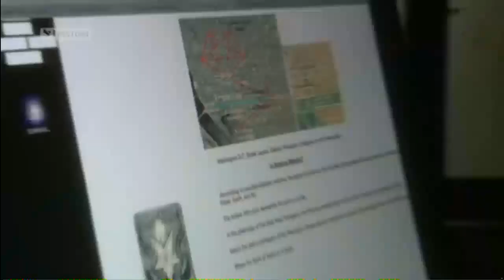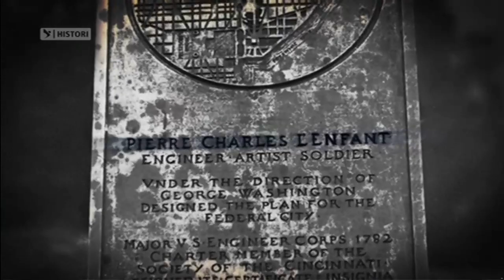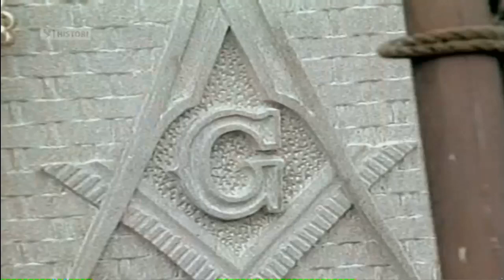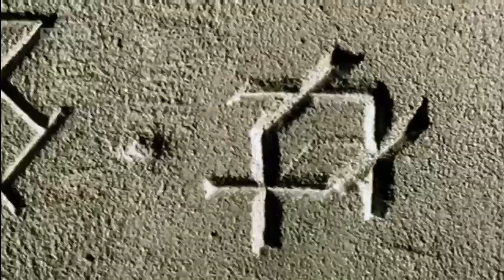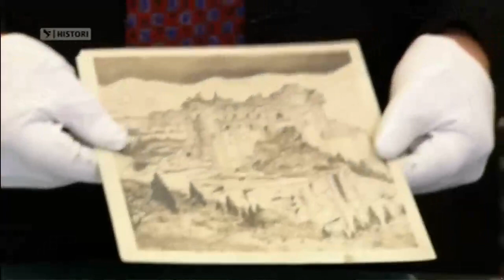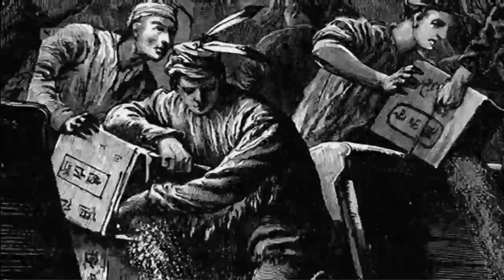Dokumentar Per Shtete e Bashkuara te Amerikes U.S.A (Agim Xheka Shqip) Pjesa 1